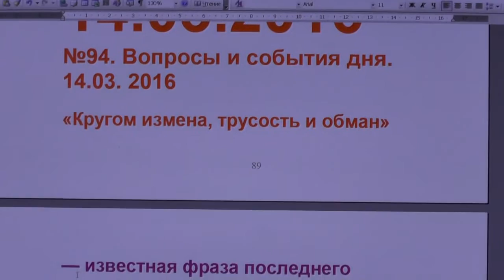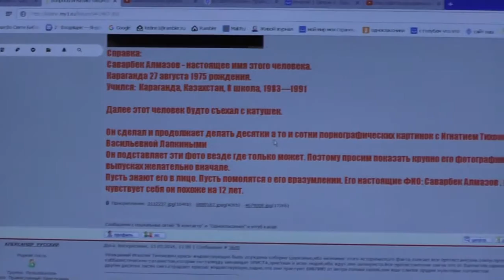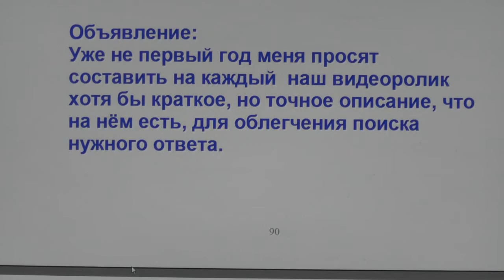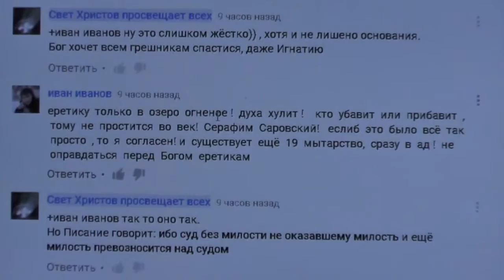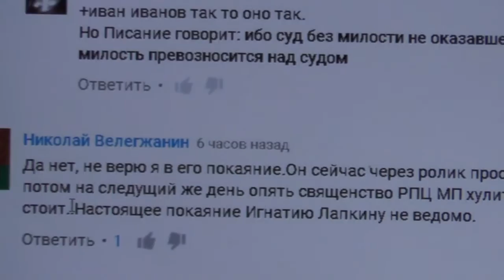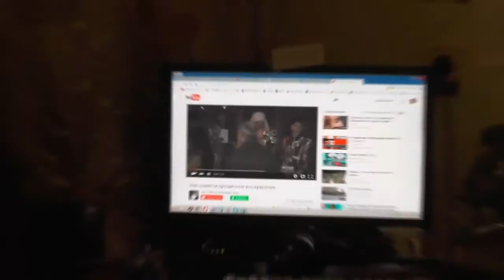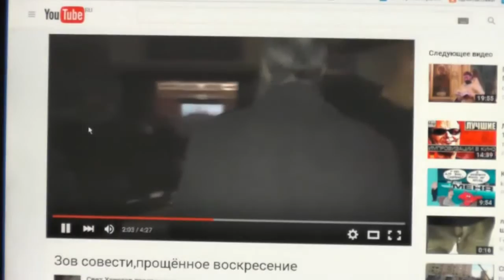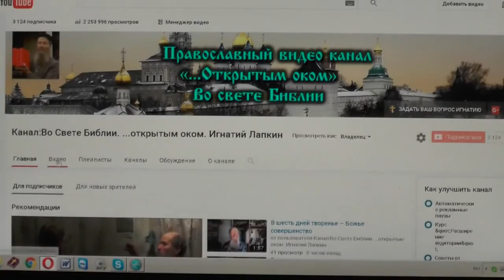№94. Вопросы и события дня. Задавайте вопросы. 14.03. 2016